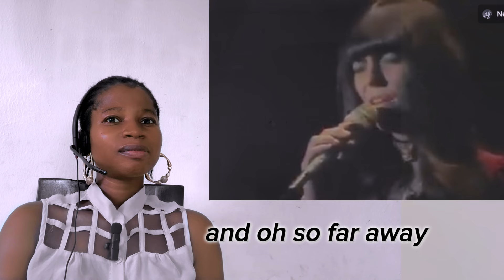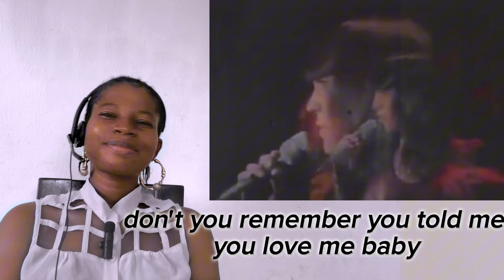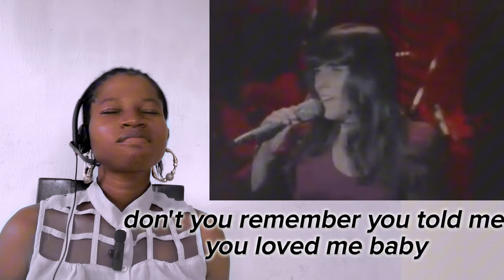WOW!!😍😍 First time reacting to Carpenters -Superstar❤️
Please contact my email if there are any issues or if you'd like a video removed.